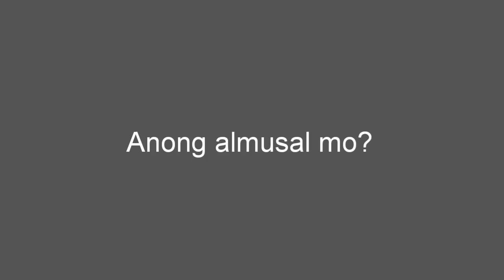Anong almusal mo?